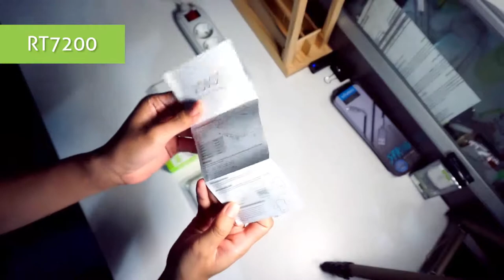UNBOXING - ROBOT POWERBANK RT 7200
Feature：

1. High-quality 18650 batteries

2. ABS + PC flame-retardant shell

3. With LED light, dual USB output

4.2.1A fast charging, charging 1.5 times faster, to meet the needs of impatient, 2.1A / 1A two output power to meet the demand for more devices.

5. Upper and lower shell ultrasonic process

6. Extreme volume, comfortable grip, easy to carry

7. Fast charging, full compatibility, intelligent current adjustment, intelligent identification of digital equipment

8. Precise four grid power indicator

9. Intelligent eight protection functions: overcharge, over discharge, overvoltage, overcurrent, over power, temperature, short circuit and recovery protection